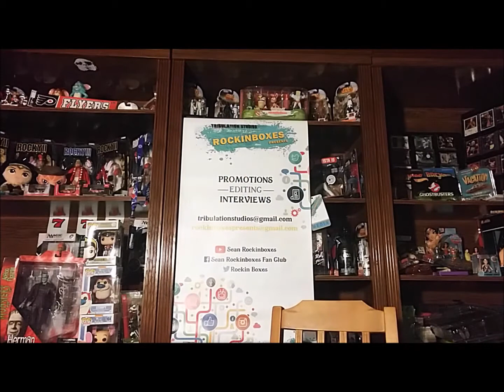ROCKINBOXES presents - BOTTOM O YOUTUBE promo 2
Rockinboxes presents - An Interview with Bottom O Youtube.

Special Thanks to Jerry Potter at Tribulation Studios
FOCUS 44